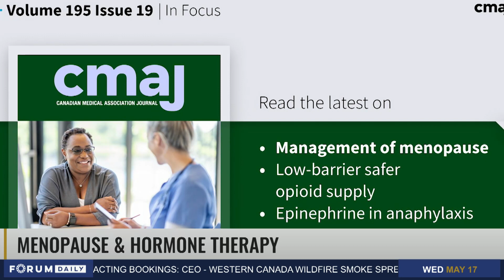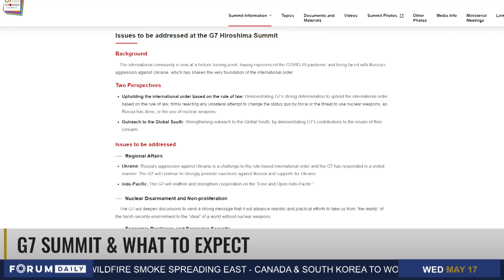WestJet Strike Worries Impacting Bookings: CEO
Nima welcomes back Dr. Abhishek Raut, Medical Director at Appletree Medical Group and Nima speaks with Dr. Ella Kokotsis, Director of Accountability of the G7 Research Group at the University of Toronto.

Tune in to The News Forum for more news, updates, and in-depth interviews from a Canadian perspective where all voices matter. Check your local listings for channel details.